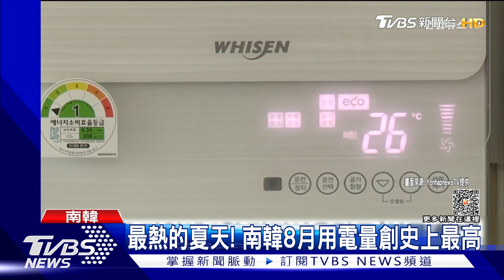極端天氣成常態! 希臘洪水沖走車輛.「熱帶夜」降臨首爾｜TVBS新聞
希臘中部遭到風暴【丹尼爾】襲擊，強降雨帶來的洪水，不只淹沒道路，甚至傳出有車輛被沖入大海。至於在南韓，也出現極端天氣，夏季均溫寫下史上新高，而且到了夜晚，氣溫一樣降不下來，首爾甚至出現氣象觀測史上，第四次的「熱帶夜」，也就是整個晚上都在攝氏25度以上，讓首爾人大喊受不了。